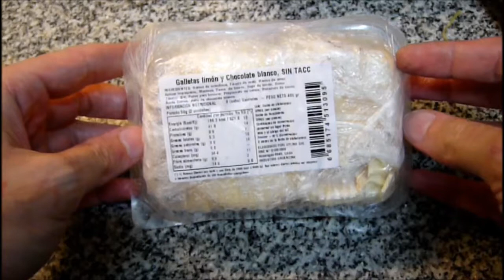Sintaxis Galletitas de Limón y Chocolate Blanco Libres de Gluten - Sin TACC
Galletas limón y chocolate blanco, sin TACC. 8 unidades - Peso neto 400g.
Elaboradas por: Dylma S.R.L. ( RNE 01001868 ); Capital Federal, Argentina.

Ingredientes: harina de mandioca, fécula de maíz, harina de arroz, azúcar impalpable, manteca, yema de huevo, jugo de limón, goma xántica, sal, polvo de hornear, propionato de calcio, ralladura de limón, ácido cítrico, baño de chocolate blanco.

Información nutricional:
Porción: 50g (2 unidades)
Valor energético: 196.3Kcal=821.6KJ (10% VD)
Carbohidratos: 41.6g (14% VD)
Proteínas: 0.9g (1% VD)
Grasas totales: 5.3g (10% VD)
   Grasas saturadas: 3.0g (14% VD)
   Grasas trans: 0.0g
   Colesterol: 34.4mg (11% VD)
Fibra alimentaria: 0.6g (2% VD)
Sodio: 14.9mg (0.6% VD)